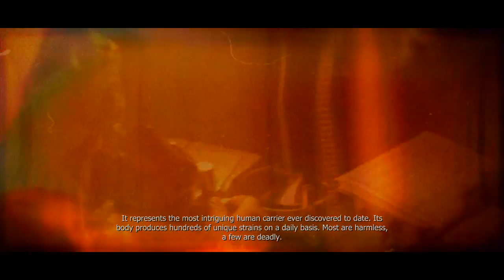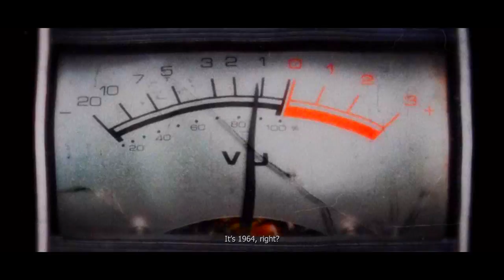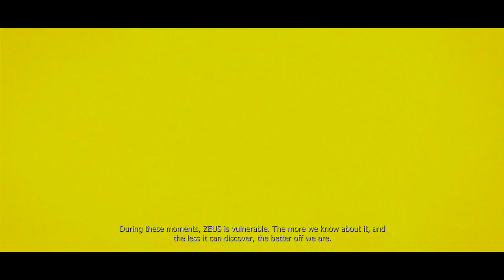Prototype 100% Walkthrough part 49, 720p HD (NO COMMENTARY)